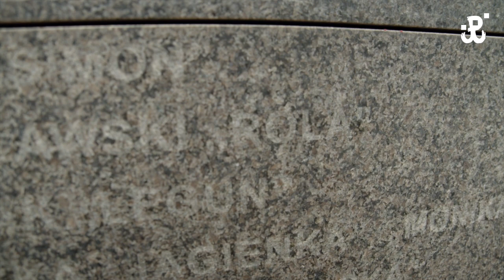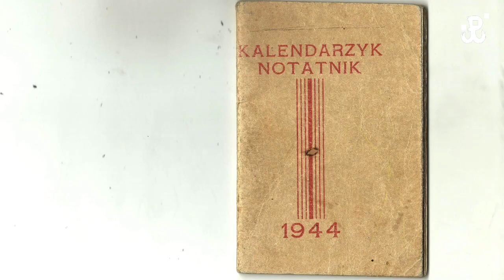Silent Heroes of the WarsawRising1944 - The story of Witold Stanisławski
Passing through the maze of Warsaw's sewers was often the only way out of the hell of the fighting during the WarsawRising1944. With the help of engineers such as Witold Stanisławski, Warsaw civilians and insurgents could save their lives!

Learn more watching our video featuring Zofia Stanisławska, the granddaughter of Witold Stanisławski - the man whose love for Poland, the country he lived in, was not a mere word.

Footage and photos - courtesy of Zofia Stanisławska (family archive) and MPWiK (Warsaw)